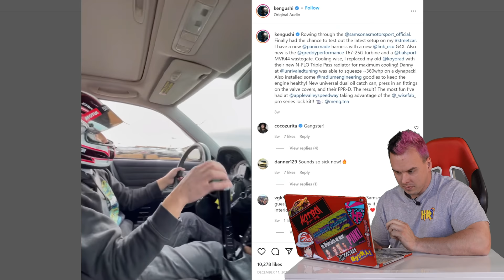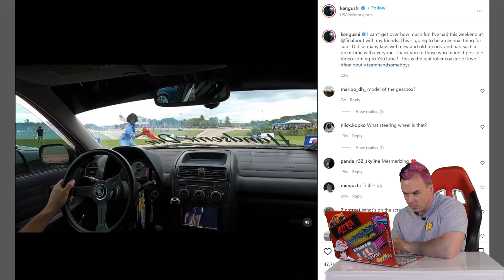Pro Drifter Reacts to Ken Gushi Drifting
Ken Gushi is one of the original Formula Drift pro drifters and has been drifting for 20 years so I had to react to him and his Toyota GR Supra! Kenshiro Ken Gushi 具志健士郎 was the youngest competitor in D1 Grand Prix in Japan and the Formula Drift Championships in the U.S. at only 16 years old. He has been drifting in the FD US championship ever since in a range of cars from a Ford Mustang to a Scion FRS to the new Toyota Supra and now the Toyota GR86! Ken Gushi also drives his 1JZ Lexus IS300 sequential transmission at local grassroots events which I think is awesome!

Thumbnail Credit:
Front Street Media